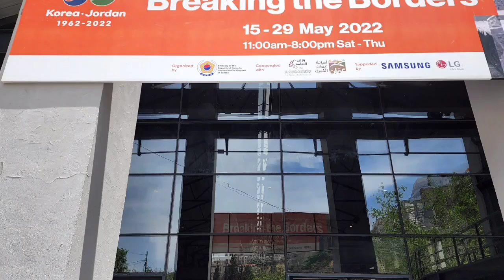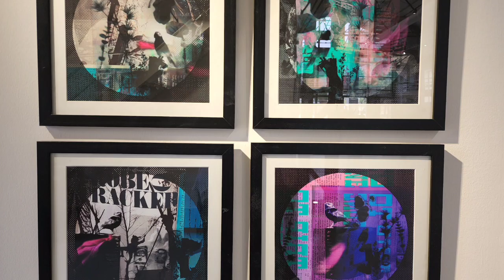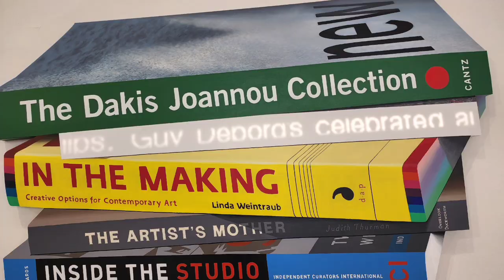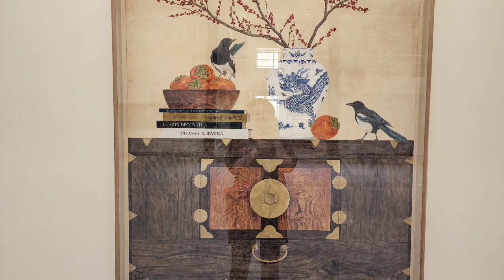한-요 수교 60주년 기념전시회, Special Exhibition for celebrating of Jordan-Korea 60th Diplomatic Ties